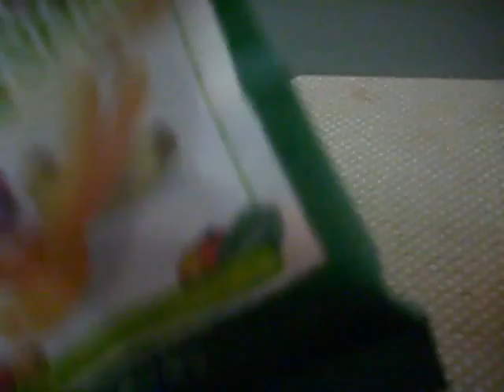Snack Time!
Great food!